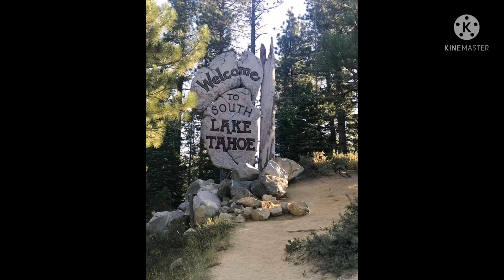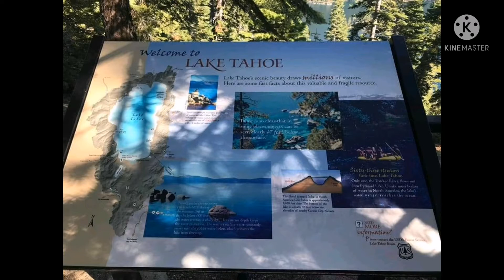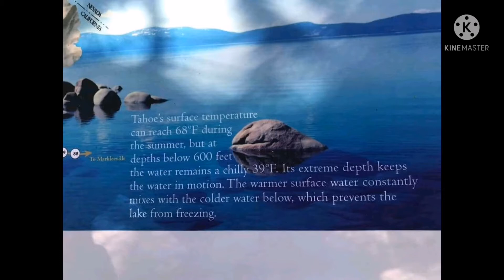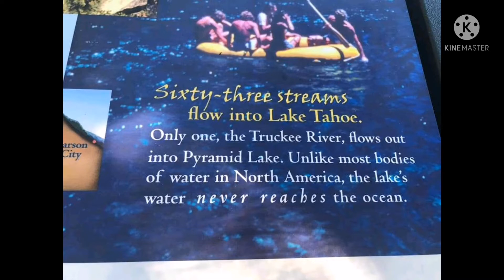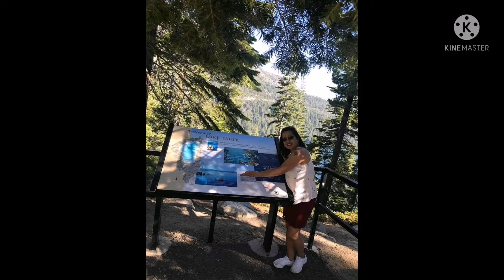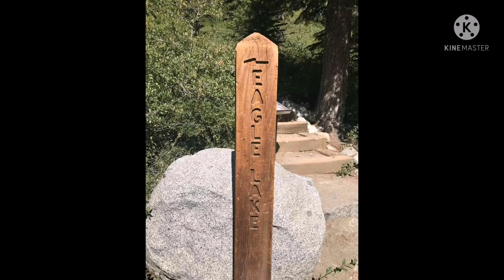LAKE TAHOE | CALIFORNIA, USA | ZENith BEE